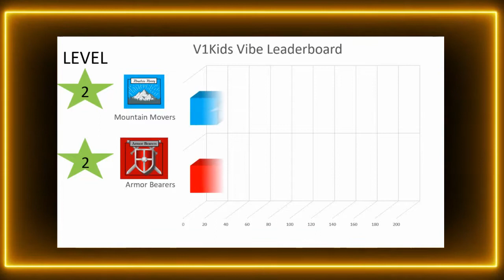Sunday Night Vibe Episode 4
Come hang out with us for Sunday Night Vibe! You will find out the answer to the Mystery.